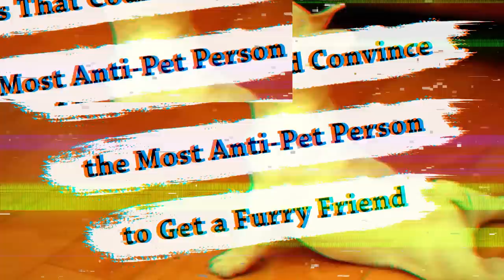Wholesome Animal Photos That Will Make Your Day (Spoiler: Cuteness Overload)